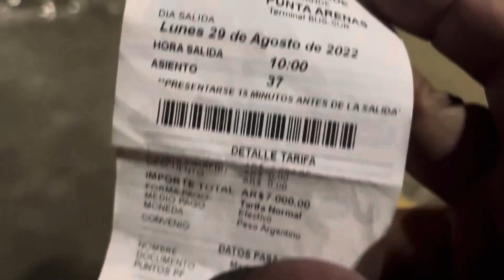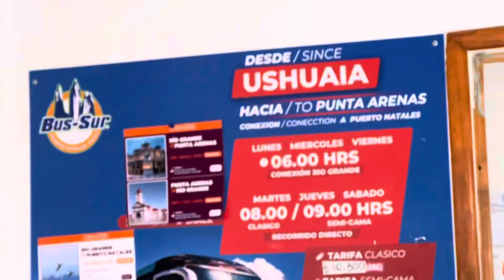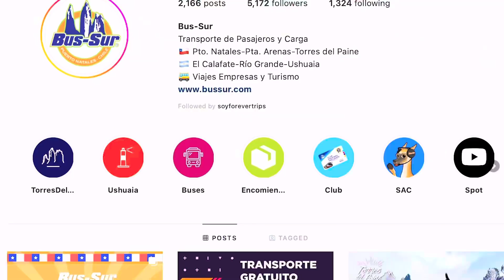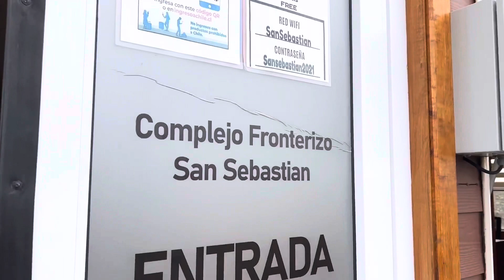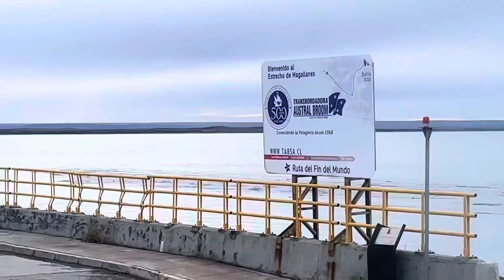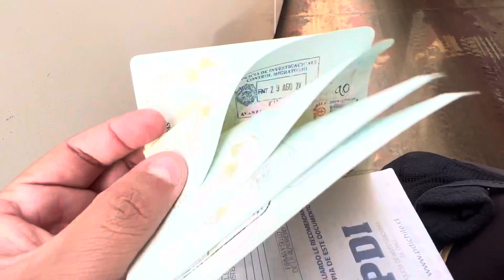Como viajar desde Ushuaia a Punta Arenas En EL FIN DEL MUNDO 🌎 ¿Llegamos BIEN? 🥶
Espero que les sirva esta información que nos costo encontrar en este viaje, y es la ruta Argentina a Chile atravesando el estrecho de Magallanes, Viajando en el fin del mundo en el continente Americano, teníamos que trasladarnos entre las dos ciudades más australes, en Sudamerica.

Pronto les compartiré más videos de estas ciudades increíbles 🤩